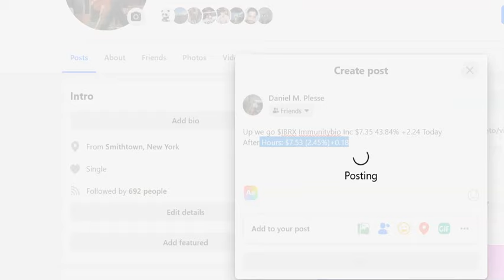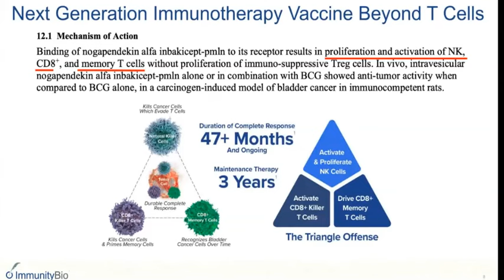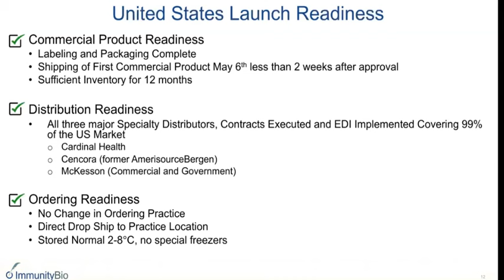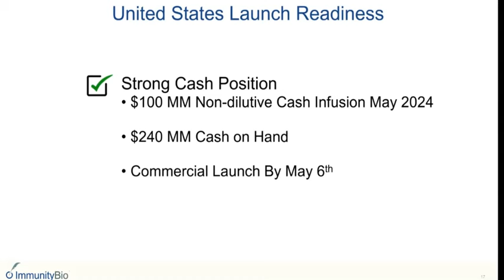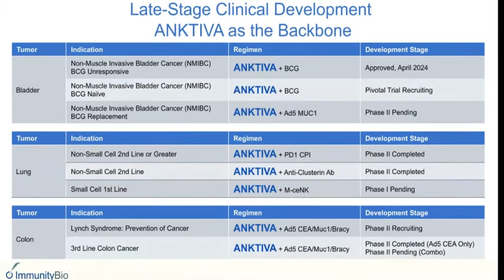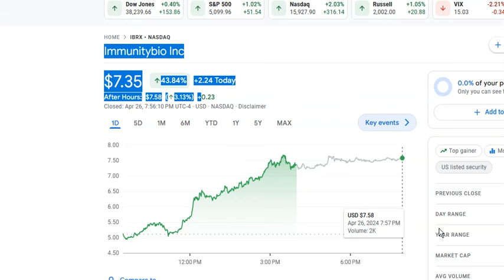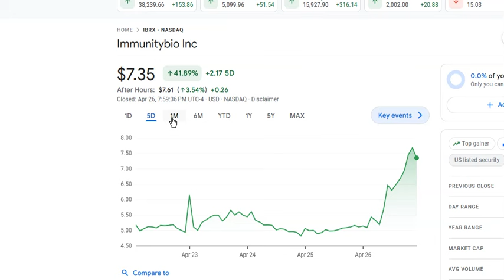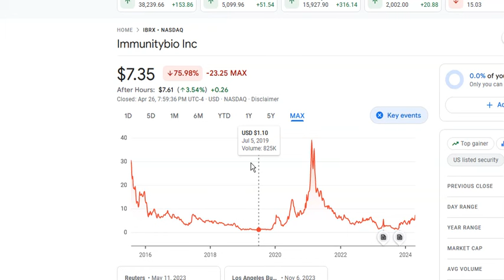$IBRX ImmunityBio Anktiva Approval Conference Call 2024